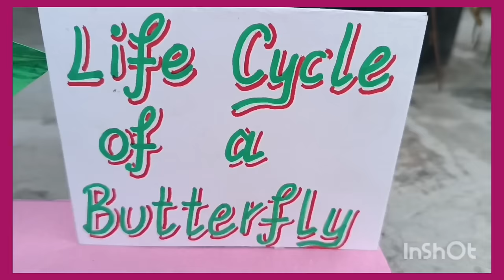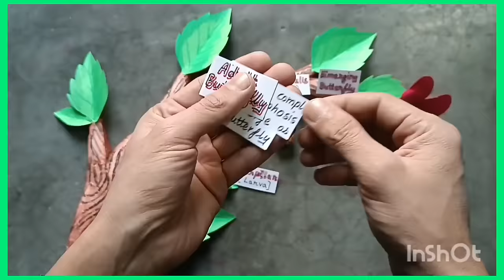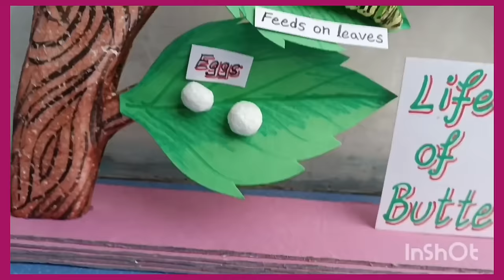Life Cycle Of A Butterfly 3D model | life cycle of butterfly model project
A science project for students to show the life cycle of a butterfly.
biology 3D model for students.

life cycle model
life cycle of a butterfly model
life cycle of a butterfly model kaise banayen
biology project model
biology model
science project model
science project
science project model kaise banayen

*If you can't make the caterpillar with thermacol..then follow this video.

Required Material.#
Thermacol-for branch,caterpillars,pupa,eggs,butterfly,etc.

cardboard.-for base stage,for branch.

fabric colours-:
brown-for barnch.
yellow,green,orange,black-for caterpillar,pupa,butterfly.

White paper for lables.
Green A4 sheet for leaves.
yellow A4 sheet.
red a4 sheet for flower
2-3 earbud for flower.
black or any colour sketches for lable writing.

iron wire.(thin)for butterfly hanging.

normal blades,scissors,fevicol,gluegun,gluesticks,ect.